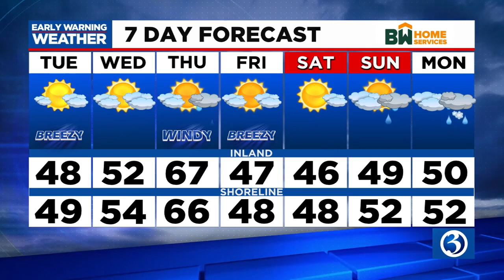FORECAST: A chilly night tonight leads to sunny skies tomorrow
Expect cold weather later tonight but a beautiful day tomorrow.